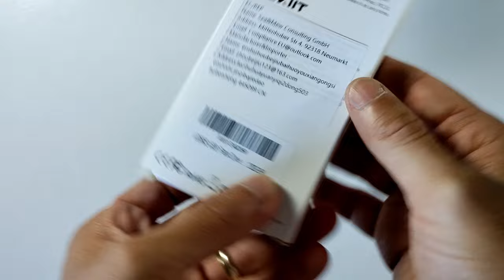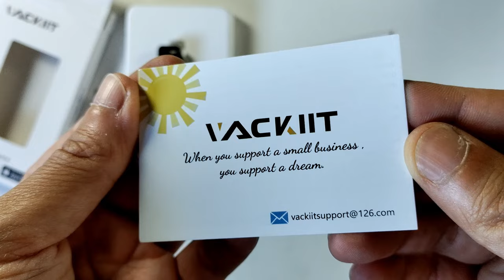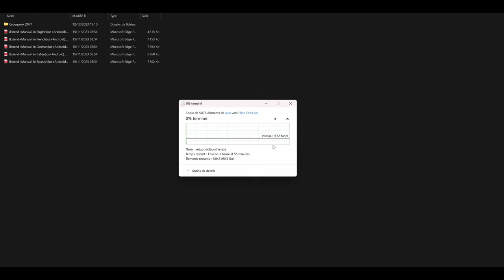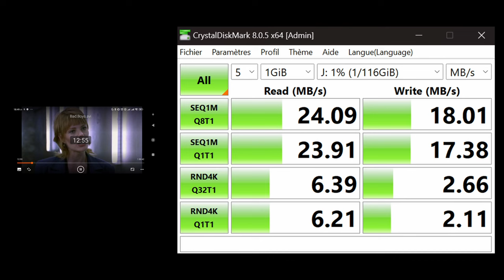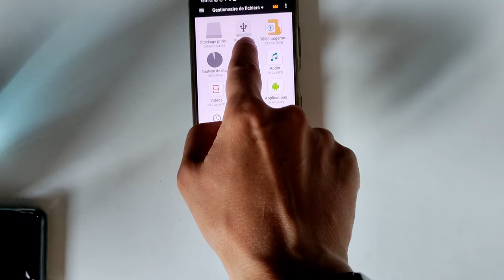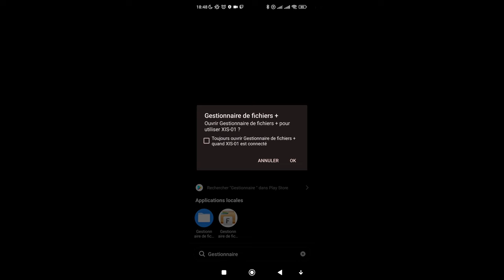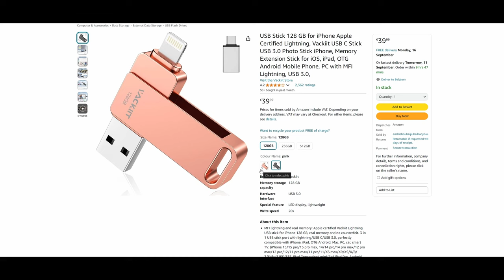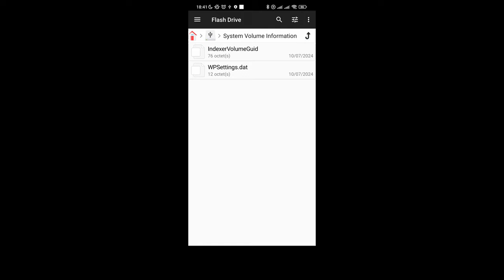VACKIIT une clé USB prévu pour les IPhone mais pas que .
00:19 Intro
00:53 Déballage caractéristiques
02:42 Test de vitesse
04:11 Conclusion